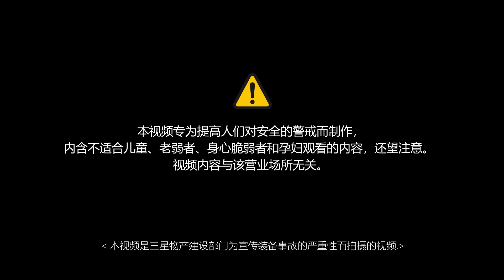[Chinese] MEWP Incident. The boom broke and the worker fell